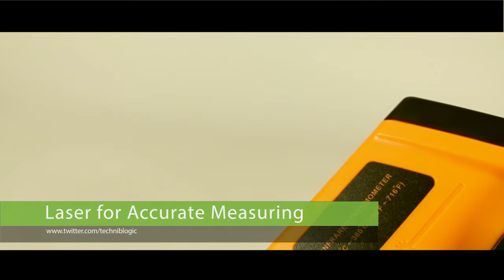Infrared Thermometer Gun Review (Cinematic)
This is a cool little infrared gun that has alot of features including a on/off laser,Fahrenheit and Celsius mode,nice light up lcd and a durable feel to it.

In India when you wanna buy this it from Any eCommerce or local market it is too costly don't know why!

That's why you can buy this from Gearbest.com at very nominal prices.